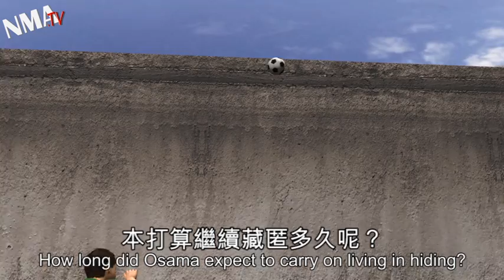Bin Laden lived it up in Pakistan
Everyone thought Osama bin Laden was hiding in a cave...when in reality, he was living it up in a million-dollar compound in an affluent Pakistani suburb. Incredibly, no one in the neighborhood realized they were living next to the most wanted terrorist in the world. Perhaps he adjusted so well to suburban life, no one suspected him. Pakistani authorities are either clueless to his whereabouts, or were in on the cover-up. How long did Osama expect to live in hiding?